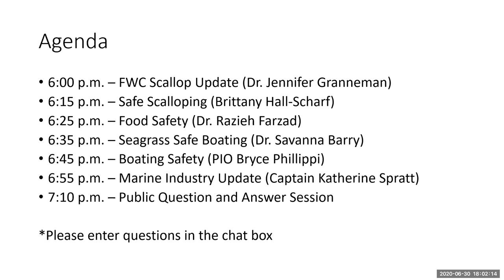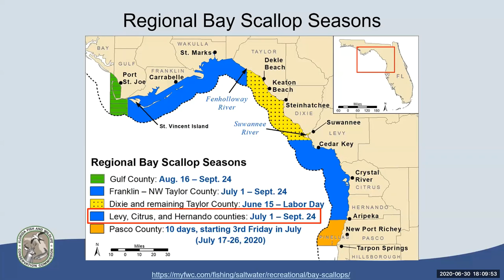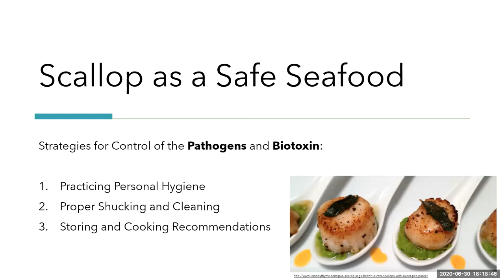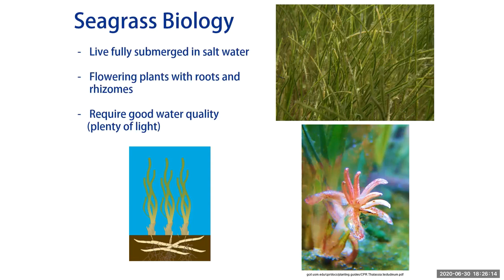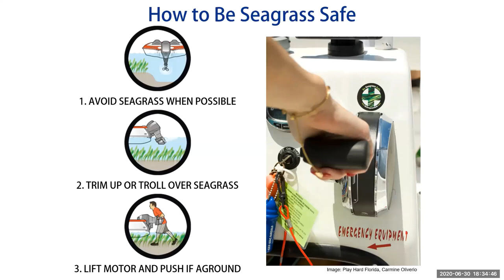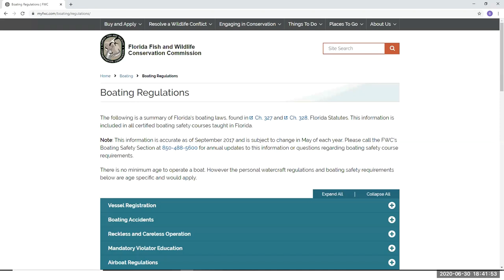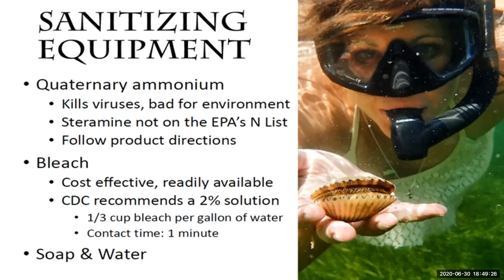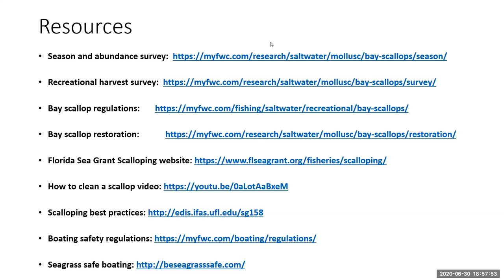Recreational Scalloping 2020: Hernando, Citrus, and Levy Counties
Join us to learn more about recreational scalloping in Florida virtually! Don’t miss out!
During these online events, biologists from the Fish and Wildlife Research Institute will provide updates about the scallop populations in the area and discuss their ongoing monitoring projects. UF/IFAS Extension Florida Sea Grant agents will share scallop-friendly techniques for harvesting and provide updates on citizen science opportunities for the season. Boating tips will be shared by our local law enforcement officers to help everyone have a safe trip out on the water.

New this year! We have added guest panelists from local marine industries who will be sharing how to incorporate pandemic-safe precautions during the season.

The 2020 recreational scalloping season is set to take place July 1st – September 24th in Hernando, Citrus, and Levy counties. The 10-day mini season in Pasco county is set for July 17th – July 26th. Always check with the Florida Fish and Wildlife Conservation Commission for rules and regulations.

Additional resources about scalloping in Florida:
• Video: How to clean a scallop
• Florida Sea Grant scalloping website
• UF/IFAS Best Scalloping Practices